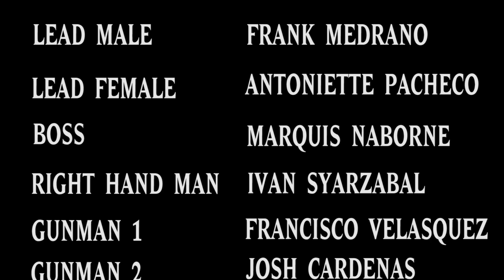Mother Rose - In Moonlight "Frank Medrano & Antoniette Pacheco"